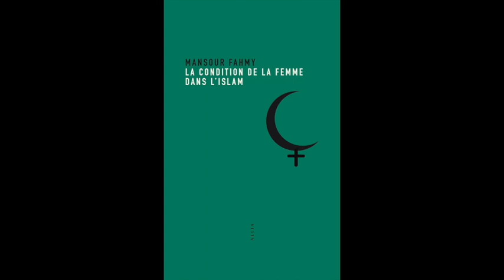Mansour Fahmy - “La Condition de la femme dans l’Islam” - Le Journal des idées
Le 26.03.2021, Jacques Munier évoquait “La Condition de la femme dans l’Islam” de Mansour Fahmy dans le Journal des idées (France Culture).